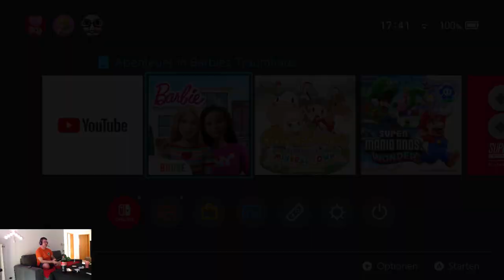Lets Play/ Lets Trash: Barbies Dreamhouse Adventures